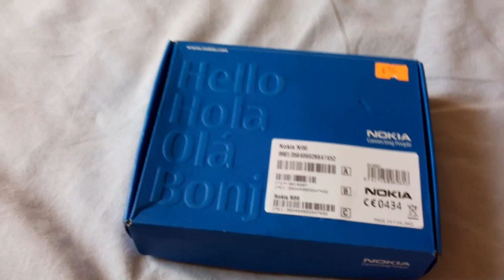nokia n96 gadget x